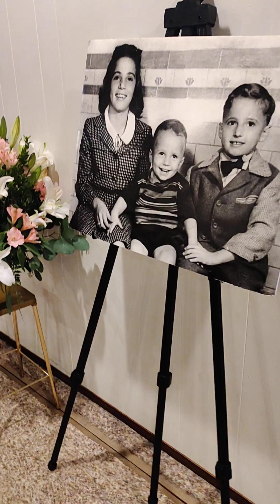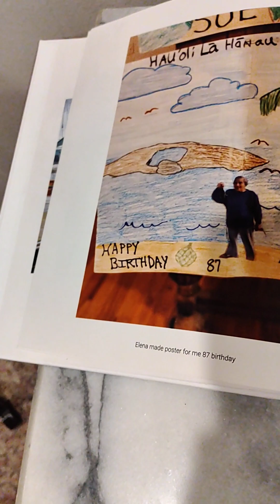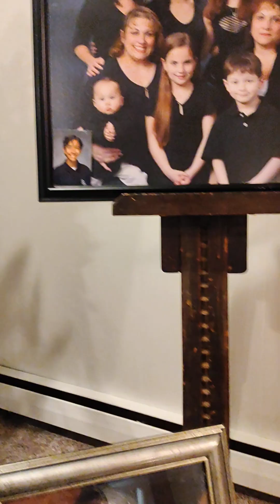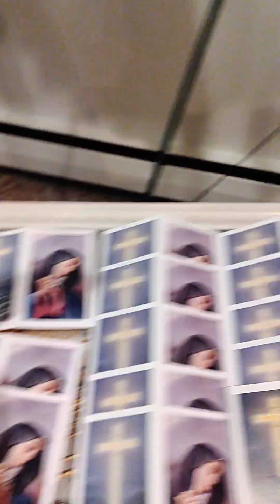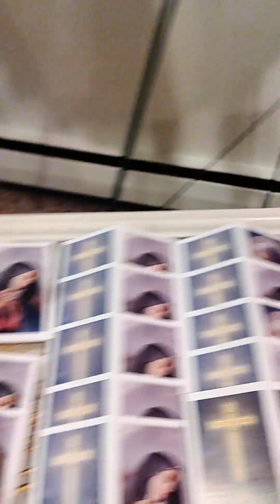October 20, 2023